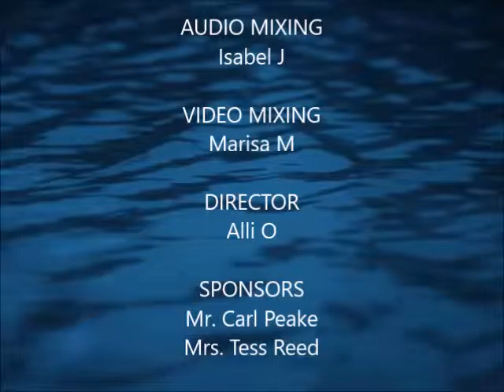Waverider Morning News - Wed, Jan 4, 2017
Morning announcements for Ocean Lakes Elementary School in Virginia Beach, Virginia. Running Club Permission Slips Due by Thu, Jan 5; First Running Club Meeting is Fri, Jan 5 at 7:15am; "Read My Shirt" Day for Literacy Month; Word of the Week - Perish; Lunch Menu; Weather.